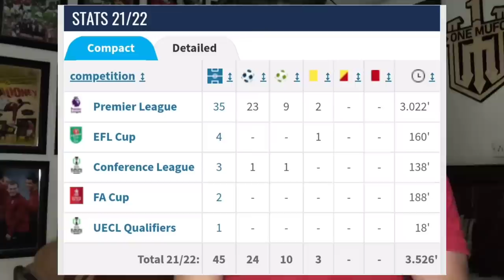Cr7 named in PFA TOTY | Son Robbed by FA | United submit official bid for Frenkie? Antony to United?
Ten Hag to meet Darwin Nunez agent?
Liverpool to sign Darwin Nunez
Frenkie De Jong to United is very close
Portugal 2:0 Czech Republic Post match Reaction